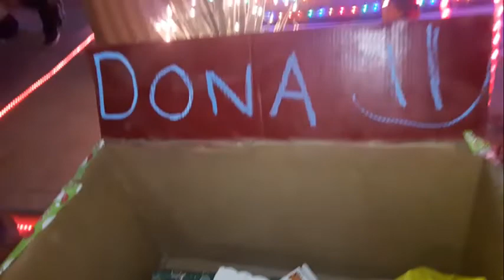CASADESANTA SAN LUIS R C SON 2018